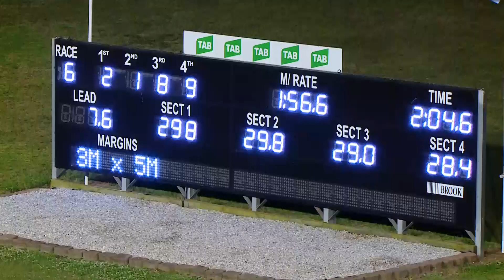PENRITH - 24/10/2019 - Race 6 - HRNSW REWARDS SERIES FINAL